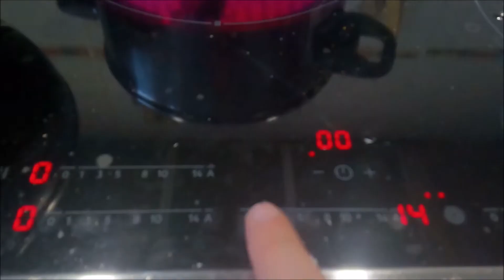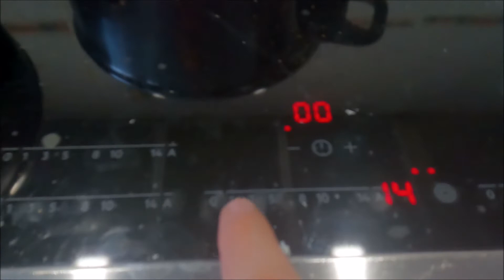How to cook Tortelloni coronesestyle twenty one